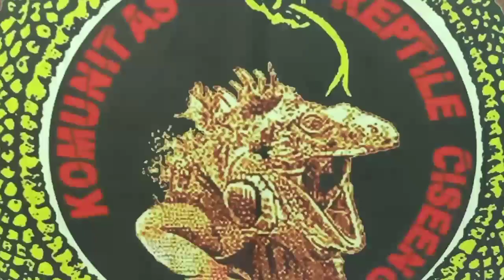LIBURAN bersama anggota komunitas reptile ciseeng